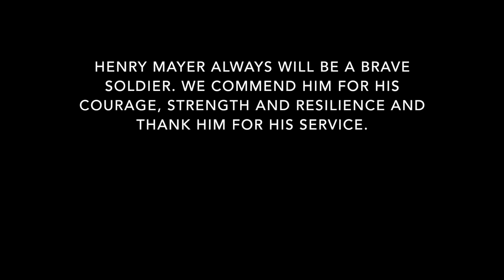Henry Mayer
A video profile of Henry Mayer killed at the Battle of Fromelles in 1916.